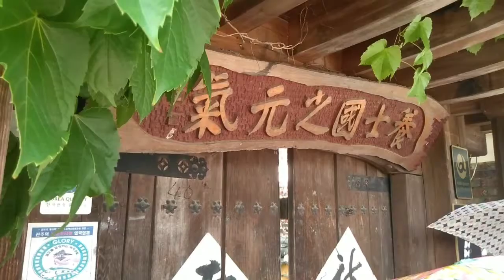무궁화 회원 초청, 전라북도 테마기행 '전주한옥(韓屋)마을'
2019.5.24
기획 : (재)전라북도국제교류센터
참각단체 : 한일여성친선협회 중앙회, 전북지부, 충주지부 / 일본 사이타마현 무궁화공원 회원 / 주한일본국대사관 공사 부인 / 서울재팬클럽(SJC) / 재한일본인회 '라일락'